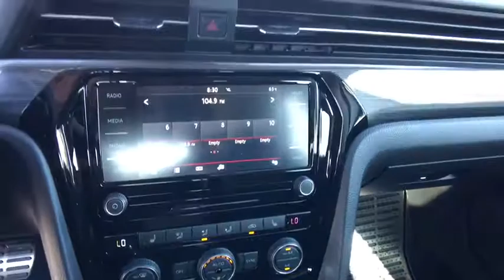2020 Volkswagen Passat Reno, Carson City, Northern Nevada, Roseville, Sparks, NV LC016127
New  2020 Volkswagen Passat available in Reno, Nevada at Lithia Volkswagen Reno. Servicing the Carson City, Northern Nevada, Roseville, Sparks, NV area.
2020 Volkswagen Passat 2.0T R-Line Auto - Stock#: LC016127 - VIN#: 1VWMA7A33LC016127

Moonroof Heated Seats Dual Zone A/C Blind Spot Monitor Remote Engine Start Turbo Charged Engine Aluminum Wheels COMBINATION ASSISTANCE KIT. 2.0T R-Line trim PURE WHITE exterior and TITAN BLACK LEATHERETTE interior. SEE MORE! KEY FEATURES INCLUDE: Sunroof Heated Driver Seat Back-Up Camera Turbocharged Satellite Radio iPod/MP3 Input Bluetooth Aluminum Wheels Remote Engine Start Dual Zone A/C Blind Spot Monitor WiFi Hotspot Smart Device Integration Apple CarPlay Cross-Traffic Alert Rear Spoiler MP3 Player Keyless Entry Child Safety Locks Steering Wheel Controls. OPTION PACKAGES: COMBINATION ASSISTANCE KIT First Aid Kit Basic first aid kit for addressing minor injuries Roadside Assistance Kit booster cables warning triangle LED flashlight multi-tool work gloves poncho blanket bandages and more. Volkswagen 2.0T R-Line with PURE WHITE exterior and TITAN BLACK LEATHERETTE interior features a 4 Cylinder Engine with 174 HP at 5200 RPM*. VEHICLE REVIEWS: Great Gas Mileage: 34 MPG Hwy. WHO WE ARE: Lithia Volkswagen of Reno sells new and used cars trucks and SUVs near Sparks and Carson City Nevada. We offer easy financing options and best in market no haggle pricing for an easy and transparent purchase experience. Our sales team is open seven days a week to help you. Just off exit 65 on I-580 we are located at 1050 East Plumb Ln. #110 in Reno. All prices are plus tax license smog and fees. Plus any applicable finance charges. All vehicles subject to prior sale.